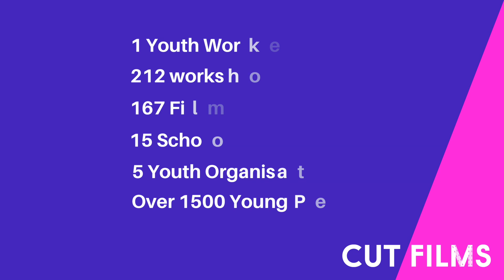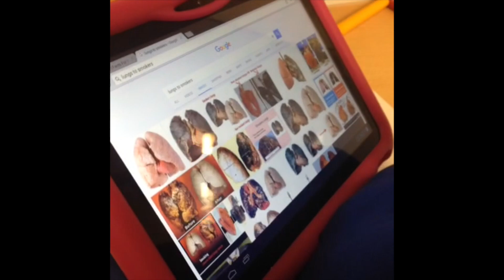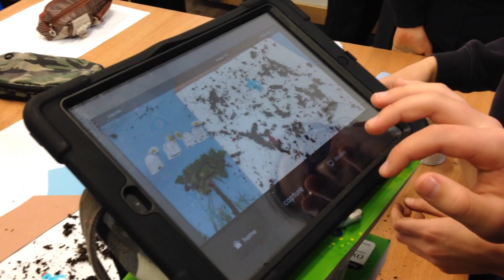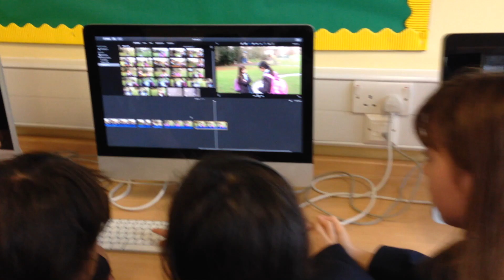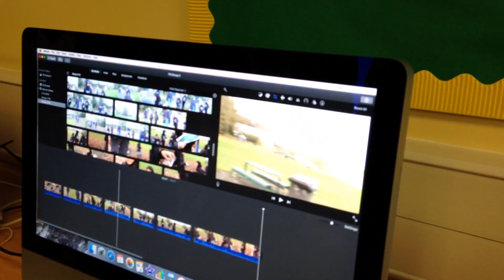Barnet and Harrow Showreel